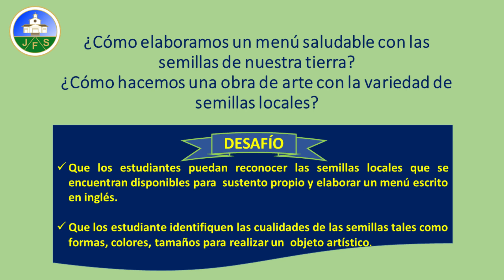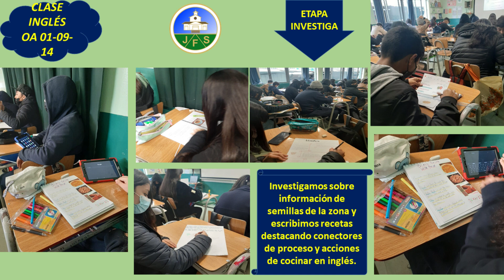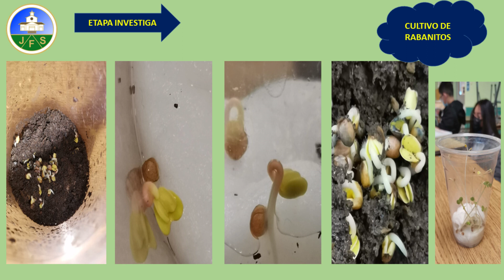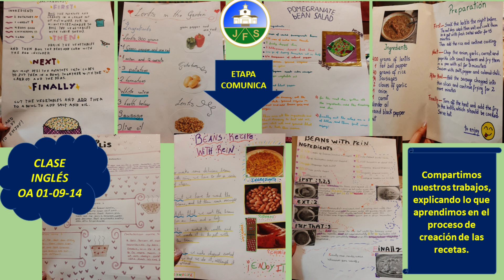Escuela Básica Particular N° 1512 Juanita Fernández Solar | 8° Básico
Título: "Semillas maravillas de mi tierra"

Colegio: Escuela Básica Particular N° 1512 Juanita Fernández Solar
Curso: 8° Básico
Docente: Lía Muñoz Viveros, Claudia Guzmán
País: Chile
Región: Metropolitana
Comuna: Pudahuel
Año: 2022
ID: 50